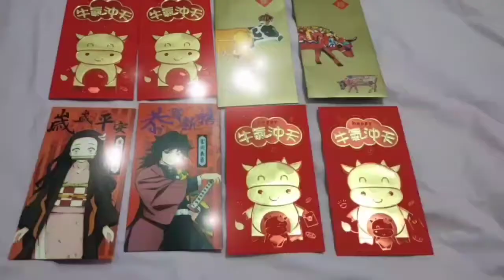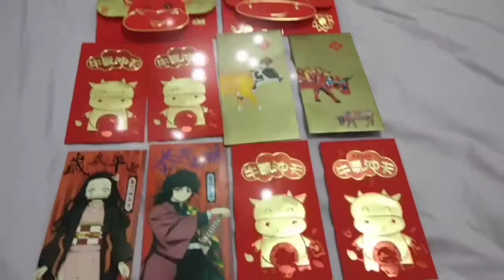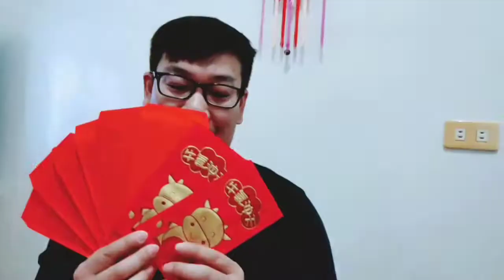GIVING RED ENVELOPE TO LOVE ONES|HONGPAO|HAPPY CHINESE NEW YEAR TO ALL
Happy Lunar New Year to all,giving red envelope to love ones,I'm so blessed and greatfull many blessings to receive,thank you so much to all generous family here in Taiwan,we love you all muah♥️♥️♥️